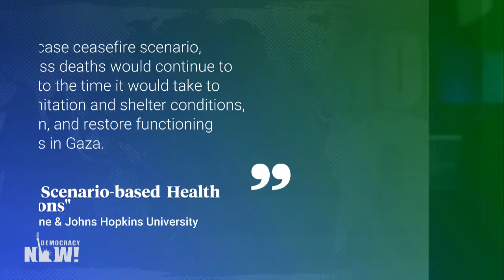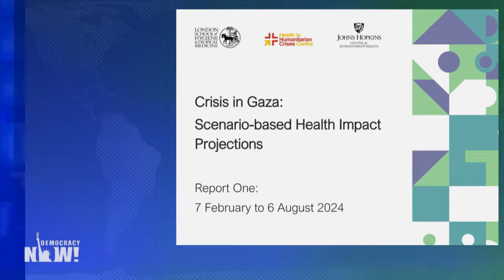Gaza Ceasefire Could Save 75,000 from Death: Report from London School of Hygiene & Johns Hopkins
A new report on Gaza's escalating health crisis projects that due to the extent of destruction wrought upon the region's infrastructure since October, thousands of Palestinians will continue to die from disease, malnutrition, dehydration and starvation, regardless of whether Israel continues to pursue its military assault. "In case of an escalation, we'd see around 85,000 deaths," warns Zeina Jamaluddine, a nutritionist and epidemiologist who is one of the lead authors of "Crisis in Gaza: Scenario-Based Health Impact Projections" from the London School of Hygiene and Johns Hopkins University. Jamaluddine also says it is not too late to stop the bulk of these forecasted deaths, should a ceasefire be immediately put into place and aid deliveries resumed. "In case of a ceasefire now, we would be saving around 75,000 lives."